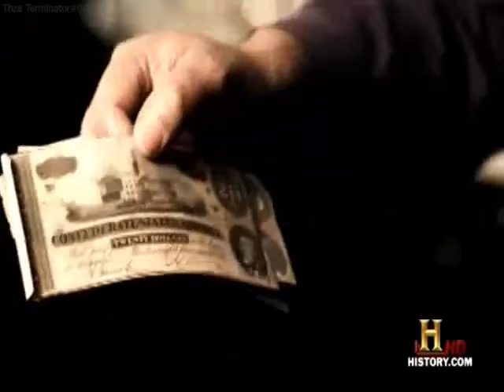very verbose pawn stars intro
l a r g e    h o s s